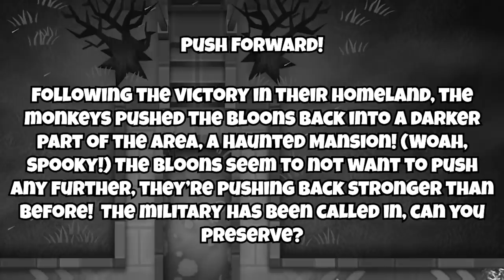The Bloons TD 6 Fan-Made Story Mode CONTINUES! (Part 2)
Bloons Tower Defense 6 / Bloons TD 6 fan-made story mode part 2! The challenges are slowly ramping up in difficulty, and the optional challenge is a bit of a meme. Had to do it anyways, not going to pass up on an opportunity to solo with Quincy.
Edited by: Dylan Buck